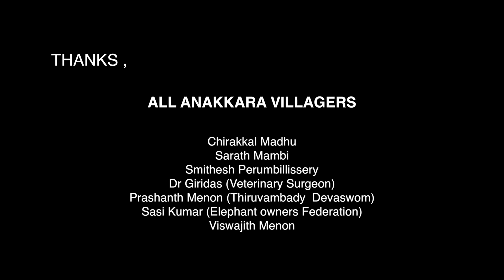കാളിദാസന്റെ കൊമ്പ് മുറി | Janamtv.com | Kalidasante kompu murikkunnu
കേരളത്തിലെ നാട്ടാനകളുടെ കൊമ്പ് മുറിക്കുന്നത് എന്തിനാണ് എന്ന് പലർക്കും അറിയാത്ത ഒരു കാര്യം ആണ്. അതിന്റെ പ്രായോഗികവും, ശാസ്ത്രീയവും ആയ കാരണങ്ങളും നിയമ വ്യവസ്ഥയും ഈ എപ്പിസോഡിലൂടെ വിശദീകരിക്കുന്നു.